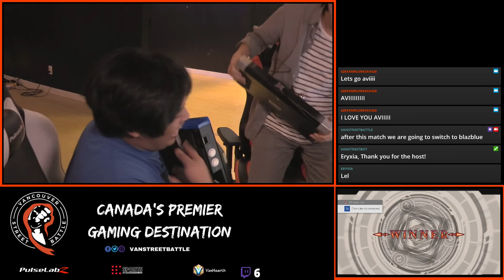Blazblue Weekly #14 LS Impulse VS DrunkSuika